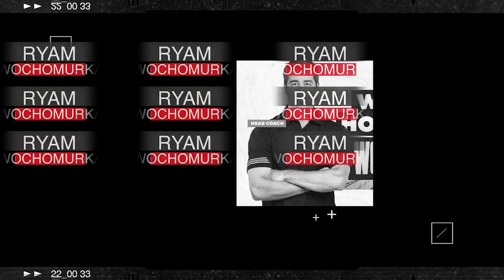Ryan Wochomurka Lays Out his Vision For Auburn Swimming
0:00 Intro
0:53 Who is the Most Famous Auburn Alum to Congratulate Ryan?
2:00 Wocho's History with Auburn
4:22 How to Balance Auburn Tradition and The Current Generation in Recruiting
7:25 Selling Points of Auburn
9:25 Obstacles of Recruiting to Auburn
11:55 Tackling an AUburn Rebuild
15:00 Approach to Coaching Groups
18:20 Managing Coaches vs. Coaching Athletes